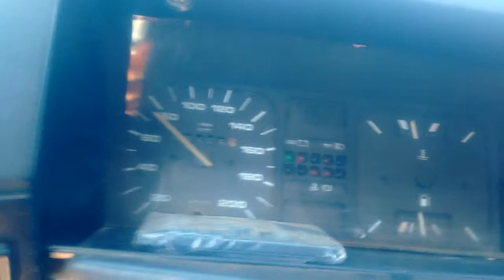saveiro CLI quadrada 1997/1998( picapinha qualificada aqui é pressão)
pik up saveiro AP 1997 CLI chipando boa pra trabalhar e valente na pista 90km/h na pista eu não colequei mais por está segurando o celular com mais uma mão